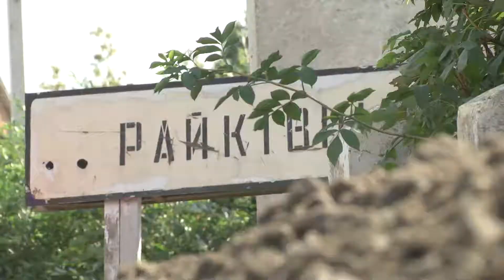Артерії інфраструктури. У Хмельницькому районі капітально оновлюють дорожнє покриття.